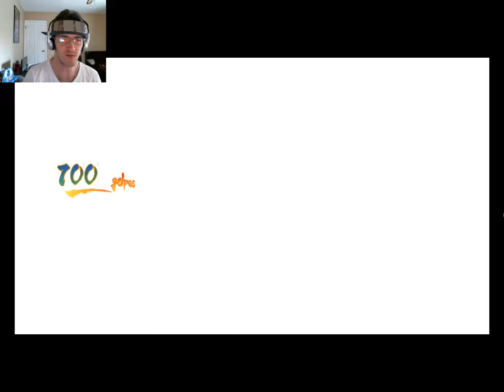Max Difficulty Victory/Naruto War VS Arcade Mode Naruto Konoha Legends Ep 11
Never forget the basics in today's episode of Naruto Konoha Legends.